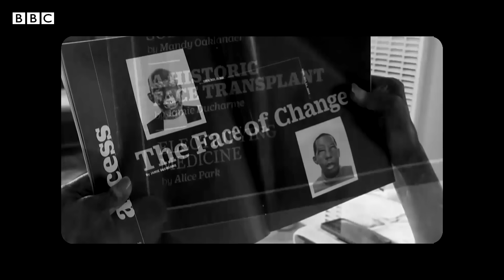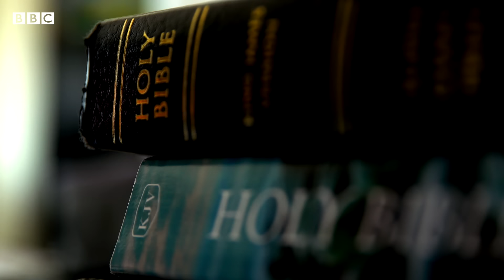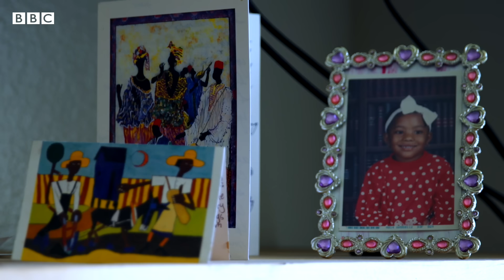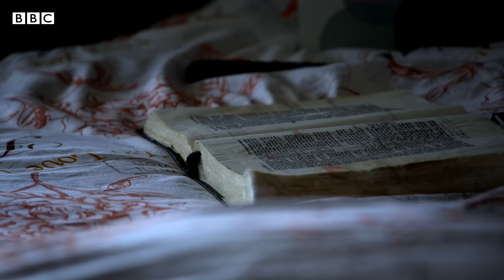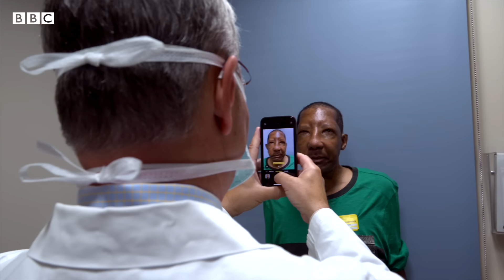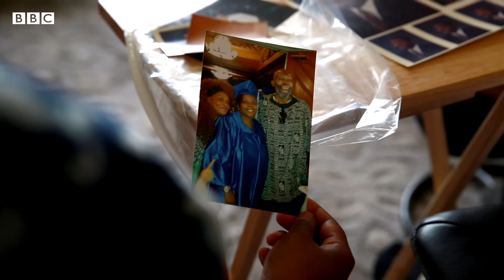Robert Chelsea: 'My new life with a stranger's face' - BBC News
Eight years ago, Robert Chelsea sustained third-degree burns on more than half of his body when his car was hit by a drunk driver.

In 2019, he became the first ever African American recipient of a full-face transplant.

This is story of his recovery, a remarkable test of faith, identity and character.

Since the first partial face transplant was performed in 2005, there have been less than 50 worldwide. According to federal data, in 2015 17% of black patients awaiting an organ transplant received one, compared to 30% of white patients.

Filmed and directed by Hannah Long-Higgins

Produced by Ben Davis

Edited by Vara Szajkowski and Hannah Long-Higgins

Sound Recordists: Tamika Adams and Paige Sutherland

Executive Producer: Vara Szajkowski

With thanks to Brigham and Women’s Hospital